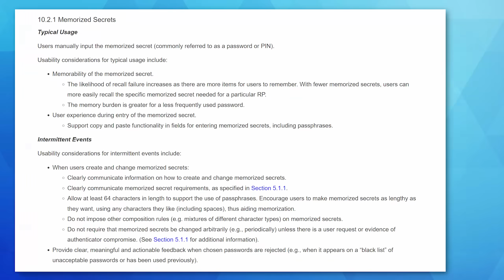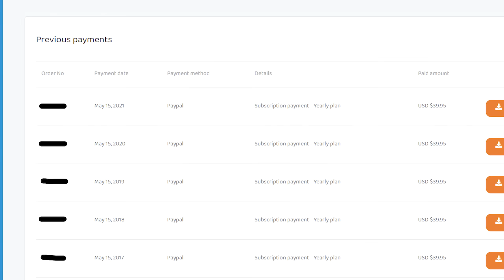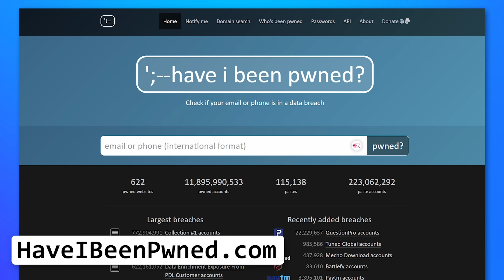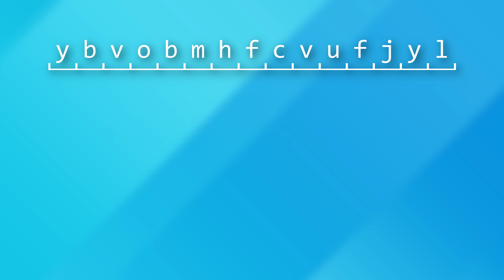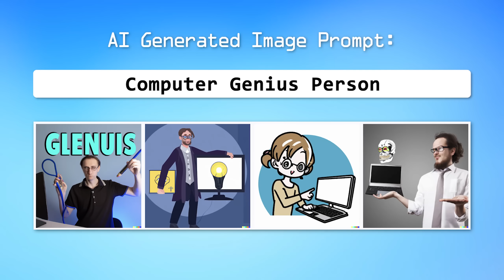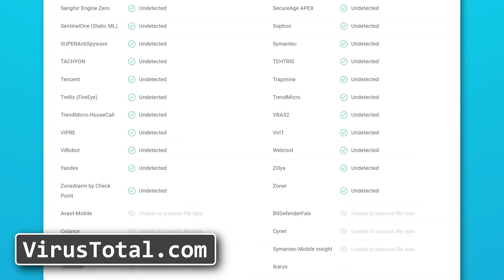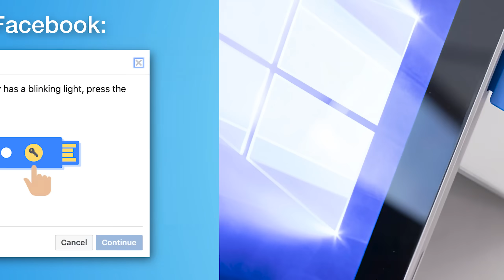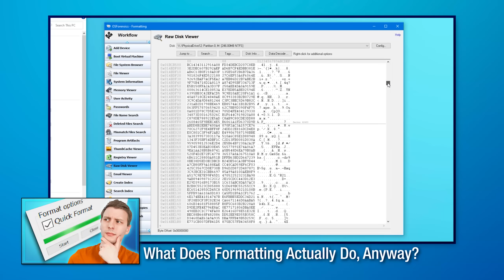10 Computer Security Myths to Stop Believing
• Yubico Security Key ⇨
• Yubico "Yubikey 5" ⇨

▼ Time Stamps: ▼
0:00 - Intro
0:14 - Myth 1
1:12 - Myth 2
2:33 - Myth 3
3:24 - Very Important Thing
4:20 - Myth 4
6:50 - Myth 5
9:15 - Myths 6 and 7
11:10 - Myth 8
12:22 - Myth 9
14:28 - Myth 10